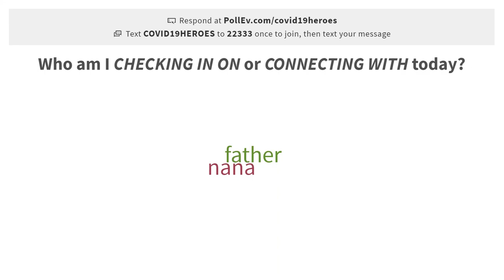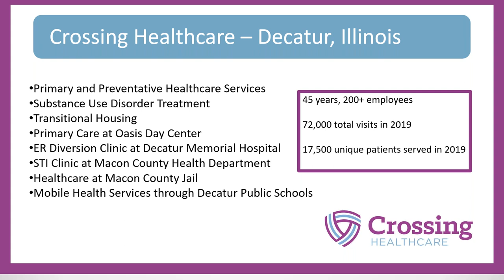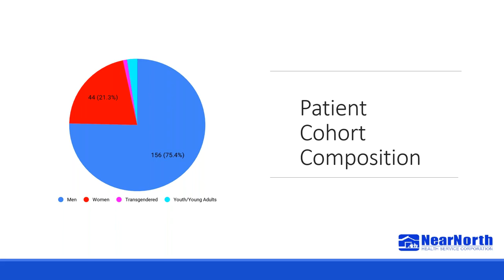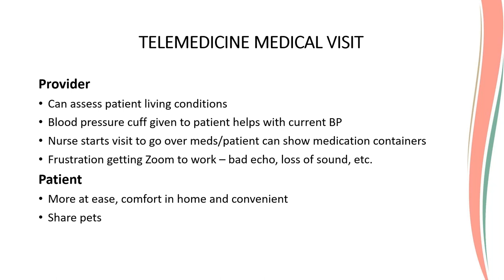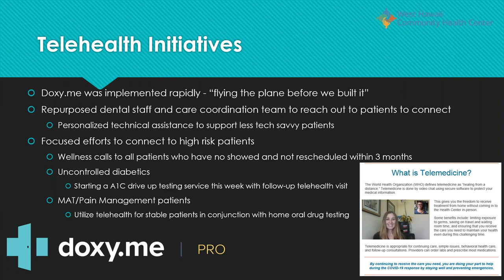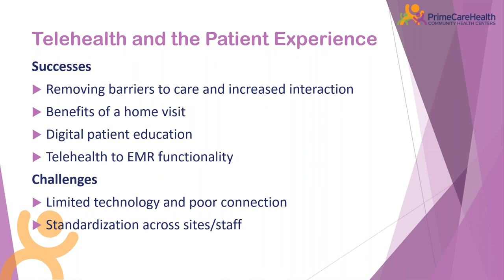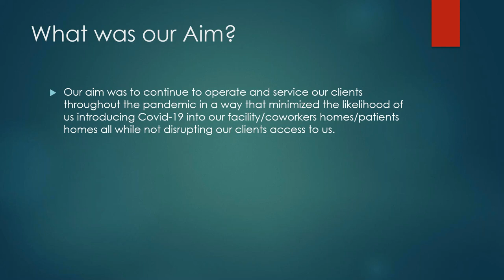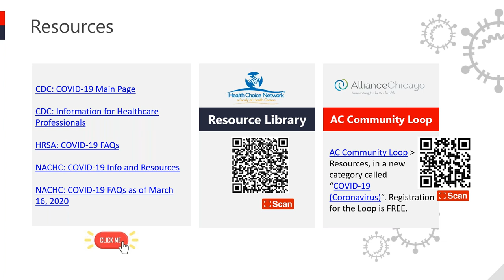COVID-19 Updates Session 8: Patient Experience